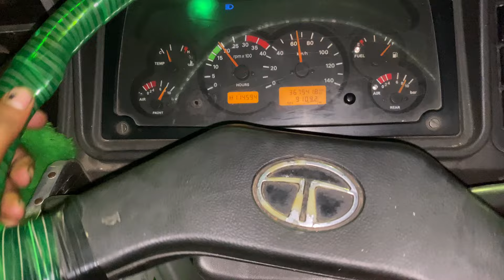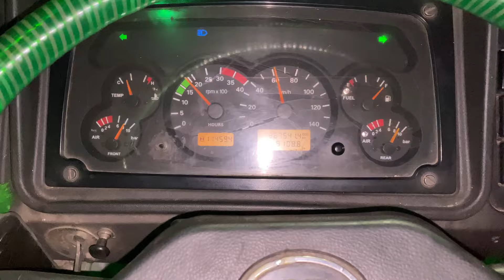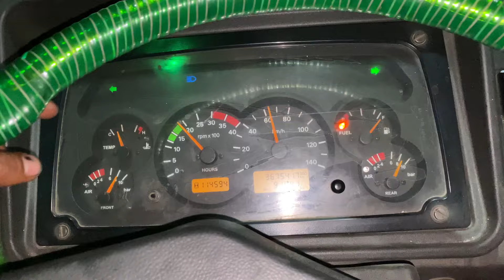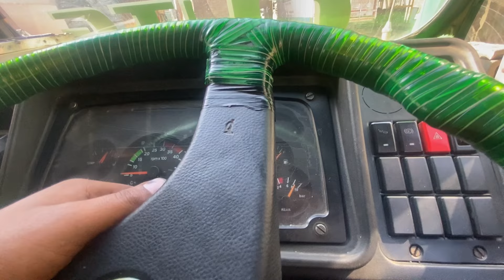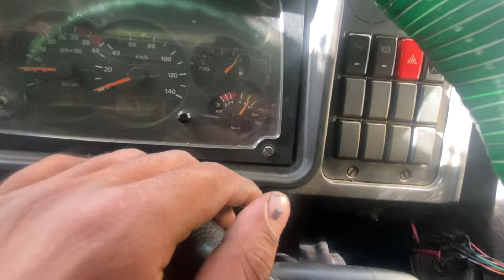New journey towards jammu 😳|| Apple 🍎 trip||Gowhar bai❤️